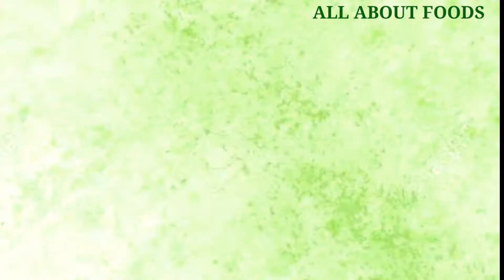Chocolate Ganache || Easy Chocolate Ganache Recipe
milk
cocoa powder
sugar
cornstach
butter

ALL ABOUT FOODS
ALL ABOUT FOODS
ALL ABOUT FOODS

CTTO